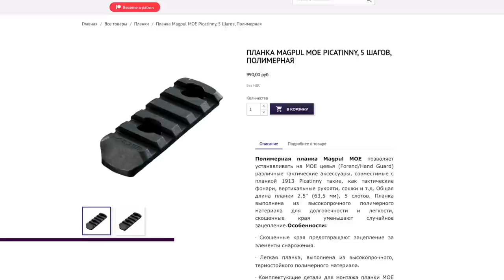Как эффективно использовать сошки - Карабин с Вадимом Михайловым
Благодарим СК "Невский" за предосталенные условия для съёмок!